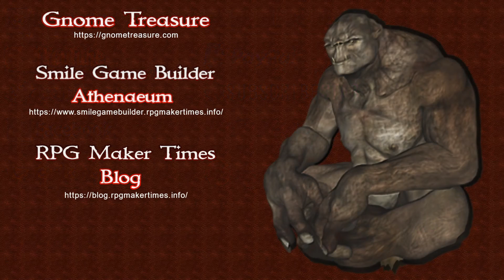Non Esse - End Credits Prototype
A prototype for the ending credits on my game "Non Esse" (formerly "Quietus").

MY WEBSITES